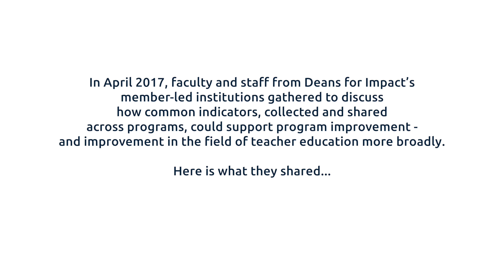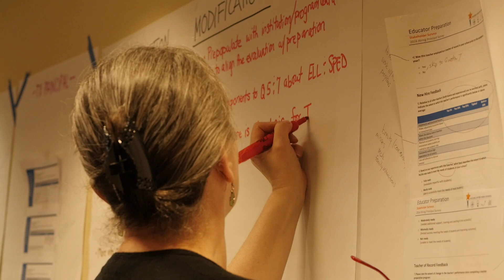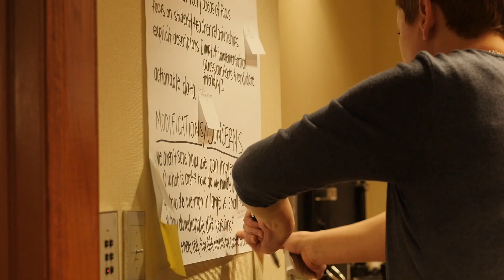Why common indicators? Creating improvement through shared data in educator preparation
Our Common Indicators System Network is focused on collecting credible, actionable evidence so that educator-preparation programs can work together to enhance existing strengths and address challenge areas.

The CIS Network provides ongoing opportunities for members to learn from each other, analyze candidate evidence and lead others in assessing data to improve the instructional preparedness of beginning teachers.